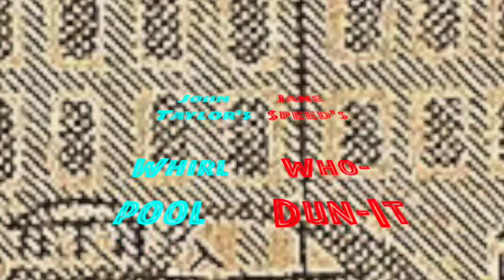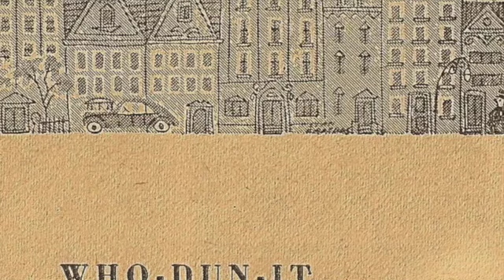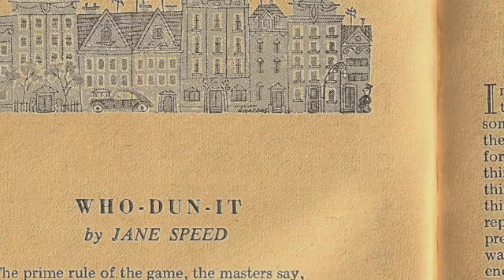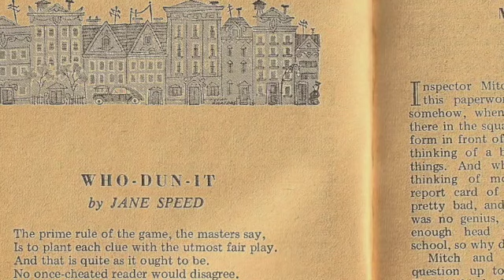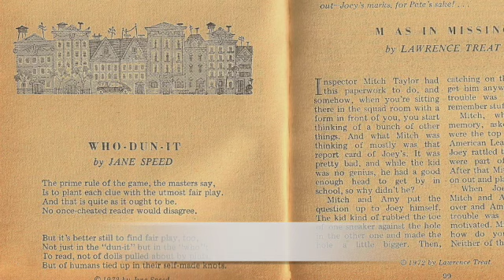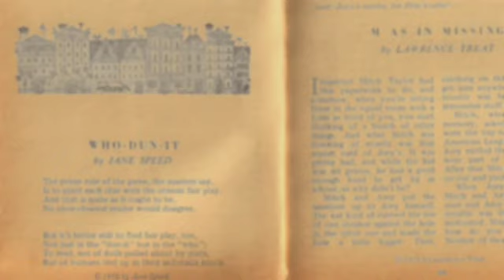Who-Dun-it / Whirlpool –Jane Speed, John Taylor (feat. Taylor, Kenny Wheeler & Norma Winstone)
"Who-Dun-It" in the June 1972 issue of Ellery Queen's Mystery Magazine, p. 98.
"Whirlpool" on the 1995 album "How It Was Then... Never Again" by Azymuth, the trio composed of Taylor, Norma Winstone & Kenny Wheeler.